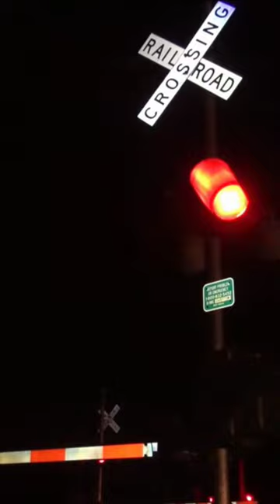Sirens and train crossing lights when the train is coming